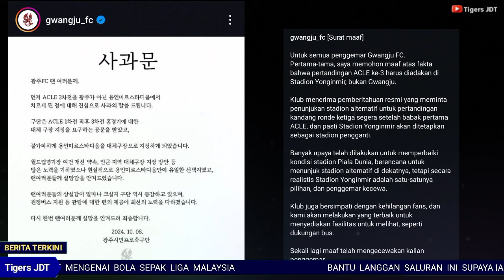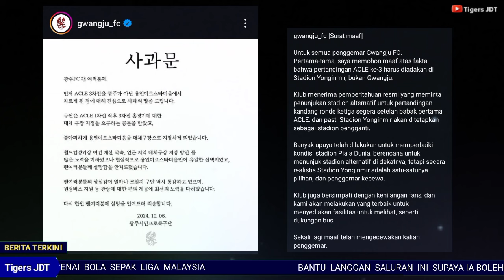🔴Padang teruk?🔥Gwangju FC mohon maaf kepada peminat aksi lawan JDT pindah venue